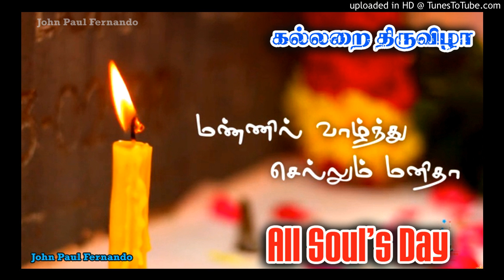All Souls day Songs - கல்லறை திருவிழா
by JOHN PAUL FERNANDO - MANAPAD